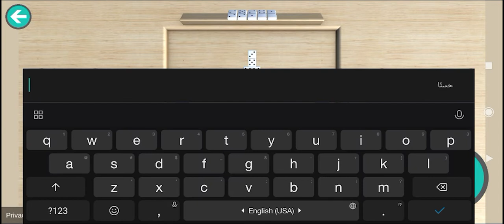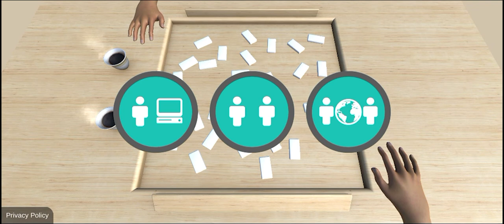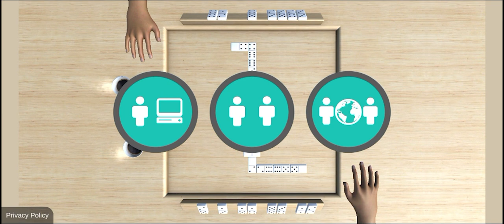Dominoes Prime (MobileFusion Apps Ltd) - arabiс localization